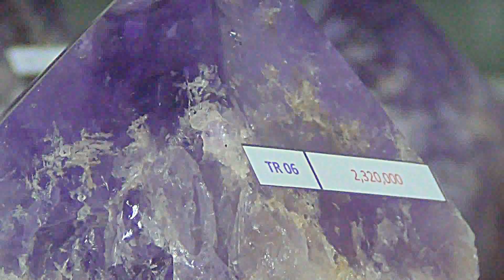Trụ Thạch Anh TR06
Trụ Thạch Anh TR06 được phân phối độc quyền bởi Tập đoàn Bắc Mỹ, được nhập khẩu trực tiếp từ Brazil. Bạn hoàn toàn có thể yên tâm khi mua các sản phẩm phong thủy của chúng tôi. Gọi ngay 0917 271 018 để được tư vấn về sản phẩm và cách thức mua hàng nhanh nhất!